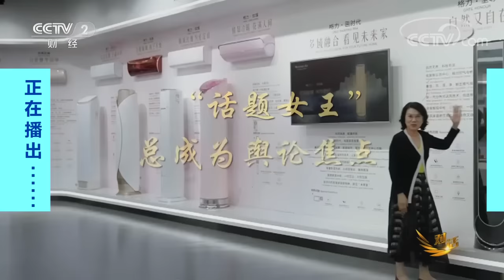当69岁董明珠遇上32岁格力：自己要有定力，不为钱而活，为自己的梦想而活 「对话」老友记 20230311 | 财经风云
本期节目主要内容：
2002年，格力电器董事长兼总裁董明珠第一次做客央视财经《对话》栏目，她曾在这里留下最初的目标。本期是她第21次来到这里，她又会带来哪些新的目标？